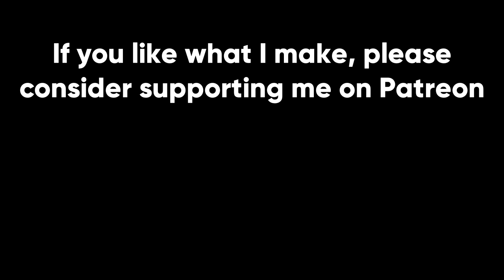Autocannon Overclocking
Though I would make a short video about a bug that has recently cropped up in War Thunder. By opening the contextual menu and selecting primary weapons, vehicles with autocannons can massively increase their fire rate. I can't say it has had a huge effect on gameplay overall, but Gaijin should fix it as soon as possible. I only tried a few vehicles with it, but there are some vehicles in the game that definitely don't need this much help.

Songs used (in order from first to last):
Doom Eternal - Cultist Base